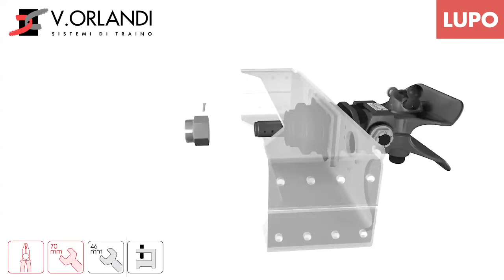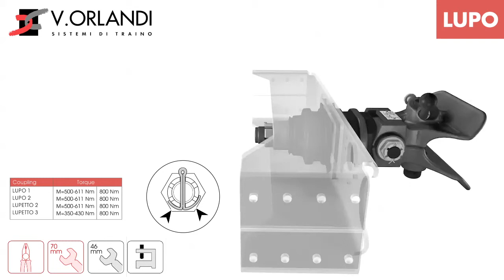03 LUPO REPLACEMENT OF THE JAW PIVOT PIN AND THE TIE ROD BUSH